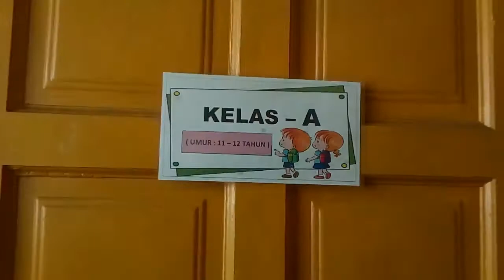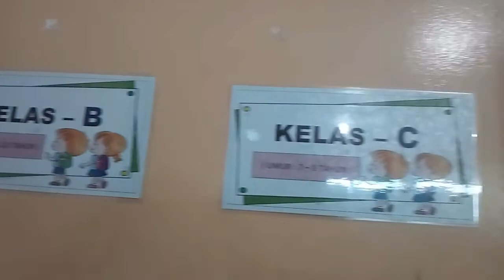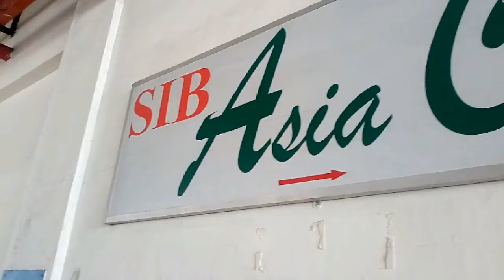Pelayanan Kanak-kanak SIB Asia City (PKK SIBAC)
This is SIB Asia City Sunday School where I served.

*correction on the date, it should be 21 October 2018, not 21 August 2018

The video quality isn't that great because I'm just using Huawei Y5ii😅 Hope All of you enjoy it😁